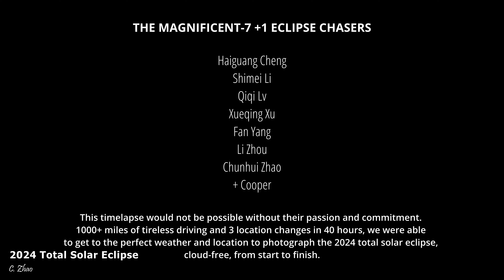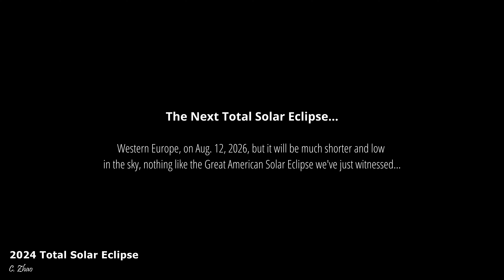Chasing The Perfect Total Solar Eclipse 2024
4K Timelapse of the 2024 Great American Solar Eclipse, from the teamwork of seven passionate eclipse chasers...